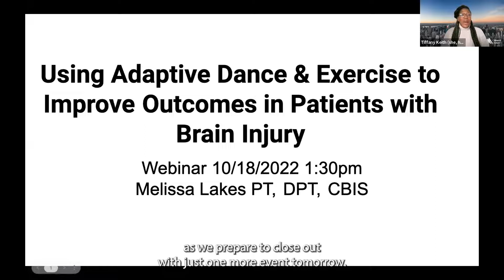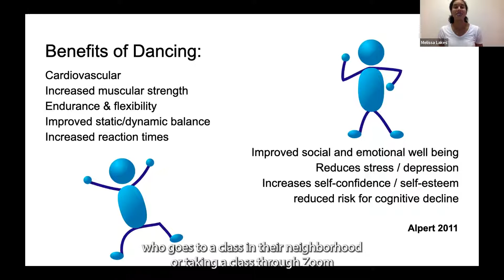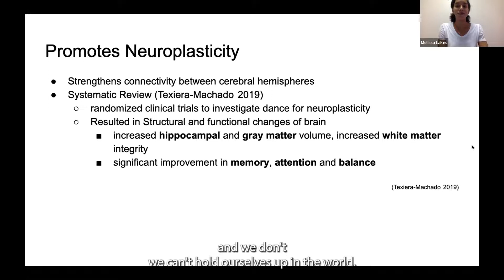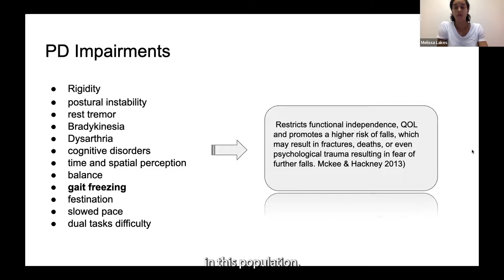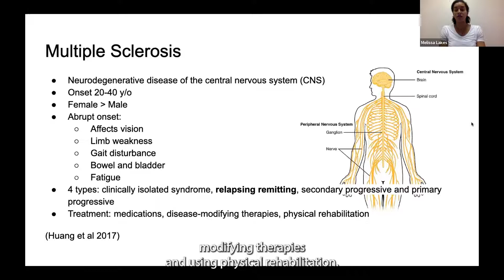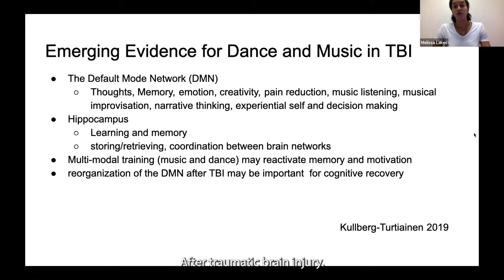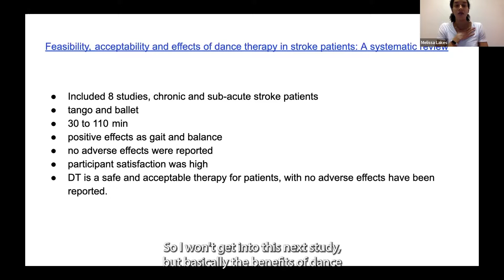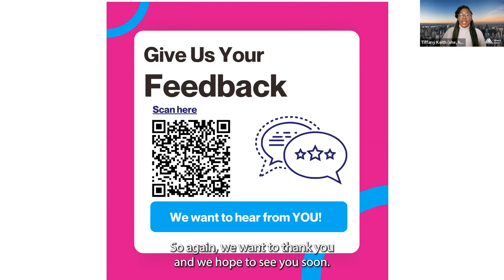Using Adaptive Dance & Exercise to Improve Outcomes in People with Brain Injury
The virtual educational session, titled "Using Adaptive Dance & Exercise to Improve Outcomes in People with Brain Injury", was held on October 18th, 2022, and presented by Melissa Lakes, PT, DPT, Senior Physical Therapist
Rehabilitation and Human Performance
The Mount Sinai Hospital

This talk is part of the 2022 Disability Awareness Month Events and sponsored by the Mount Sinai Office for Diversity and Inclusion (ODI) to educate, raise awareness and promote an inclusive and equitable health care environment for people with disabilities.